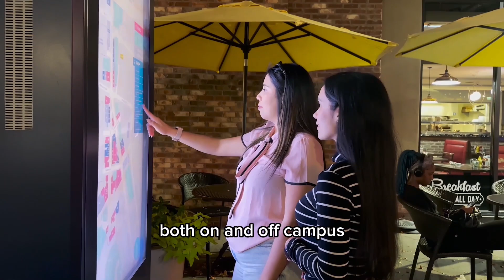Nuestra Trayectoria en la Universidad Beulah Heights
Dos Historias, Una Familia: Beulah Heights University
Conoce an Angela Navarro, de Ibagué, y Daniela Pineda, de Bogotá, dos orgullosas alumnas del programa MBA de BHU. Sus viajes desde Colombia a los Estados Unidos no solo transformaron sus carreras, sino también sus vidas.

Crecimiento académico.
Conexión cultural.
Un hogar lejos de casa.

Beulah Heights University: donde el futuro comienza.

Two Stories, One Family: Beulah Heights University

Meet Angela Navarro from Ibagué and Daniela Pineda from Bogotá, two proud alumnae of BHU’s MBA program. Their journeys from Colombia to the United States not only transformed their careers but also their lives.

 Academic growth.
Cultural connection.
A home away from home.

Beulah Heights University: Where the future begins.